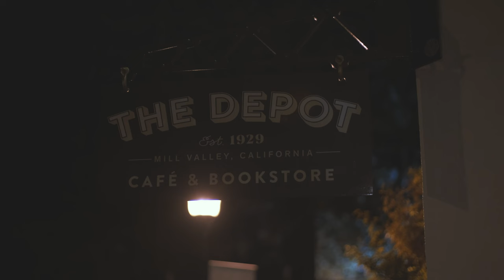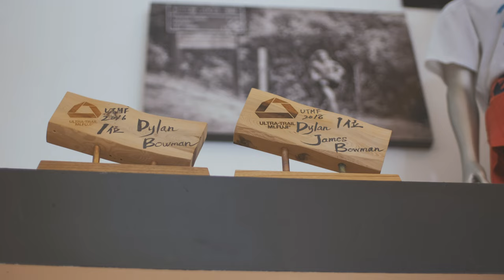Introducing the GS TAM from Speedland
MT. TAMALPAIS

The 2500’ high point of Marin County, CA and the inspiration for the new @runspeedland GS:TAM. Here’s the artistic hero video for our new product by Freetrail’s own Ryan Thrower. It captures the spirit of our creative process in presenting this shoe to the trail community. We hope you like it!

Remember to preorder your pair of the GS:TAM now, using code freetrail10 to save 10%. Also, to our CO community, come see the shoe in person and enjoy a live recording of the @runfreetrail podcast at @boafitsystem HQ in Denver, CO tomorrow evening! Doors open at 5pm, videos play at 5:30, then podcast at 6pm. It’s catered by @radboulder and free to the public. Hope to see you there!

Love and appreciation to you all. 🙏